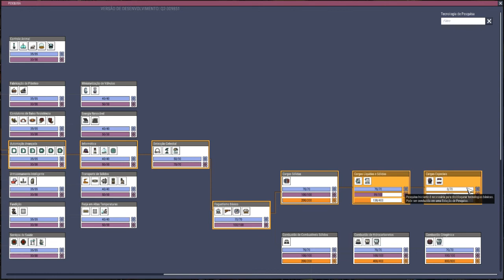Entendendo o Loop da Termita. - Tutorial ONI #28.